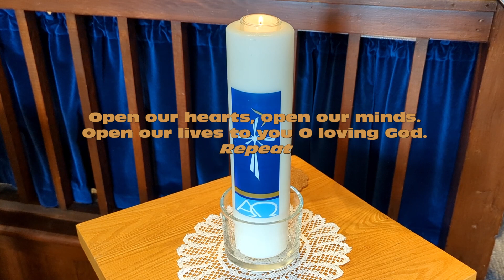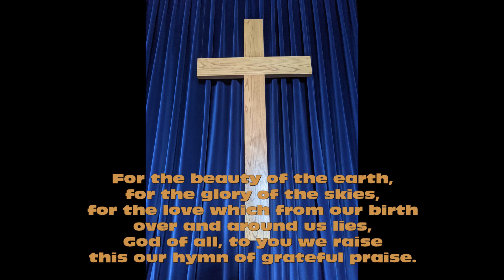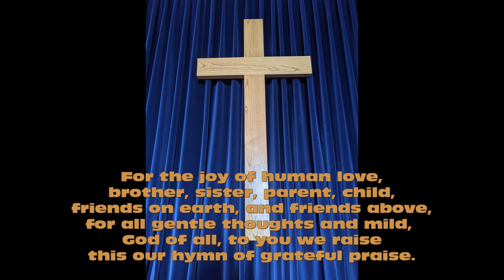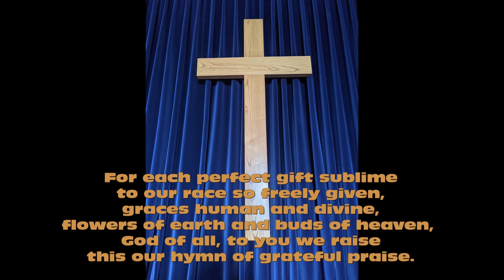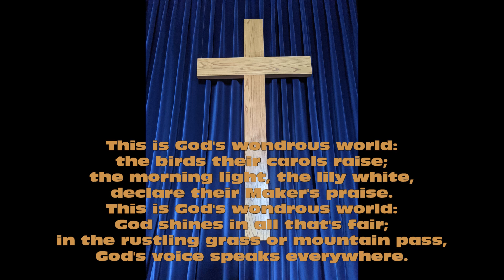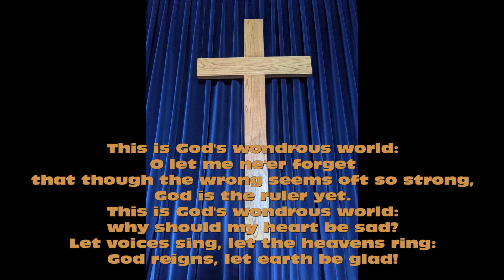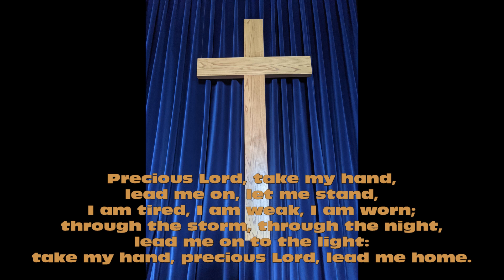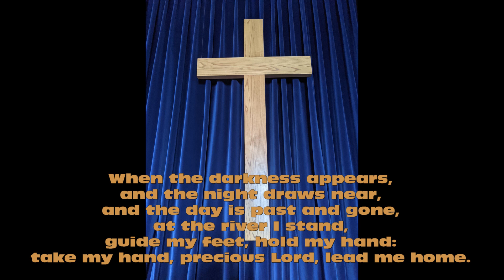2022 01 16 Epiphany 2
PLEASE NOTE THAT DUE TO COVID-19 PRECAUTIONS, IN PERSON WORSHIP IS SUSPENDED UNTIL AT LEAST JANUARY 30TH.
An online worship service for the St. Joseph Island Pastoral Charge of the United Church of Canada for January 16th, 2022.